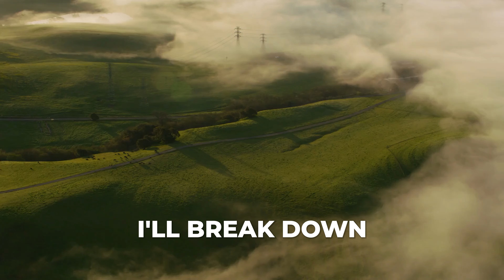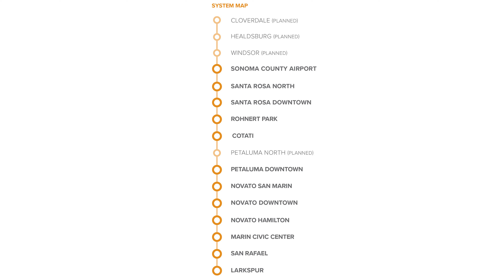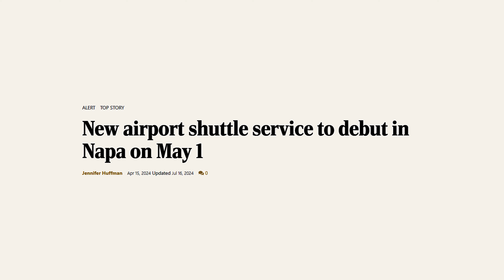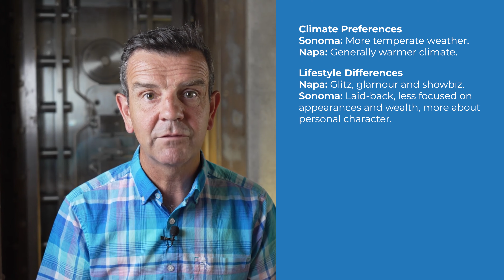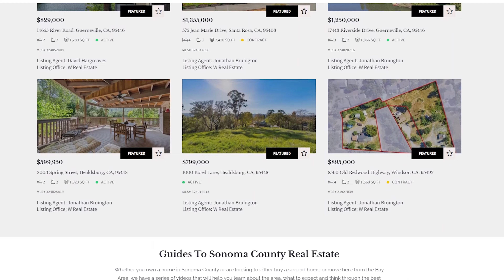Retiring in Sonoma County Vs Napa County: The Ultimate Guide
This is the ultimate guide for anyone considering retiring in either Sonoma County or Napa County. I compiled the best and worst characteristics of each county and will present to you the ultimate answer: Where should you retire?

Are you interested in buying, selling, or investing in Healdsburg California + Northern Sonoma County real estate? Reach out below!

📧 Get The Latest Information on the Sonoma County Housing Market, local businesses & events

This channel is to help you discover Healdsburg California & Sonoma County.

Modern Living Sonoma is dedicated to helping people Sell, Buy or Build their modern dream home in Sonoma County. We are based in Healdsburg and cover northern Sonoma County including Sebastopol, Santa Rosa, Cloverdale and the Russian River including Guerneville. So whether it's moving to or from the area, buying or selling a second home, downsizing from a family home, or finding a wine country investment property we have you covered.

With a proven track record, in just 3 years, I’ve become a top 5 agent in Healdsburg helping over 50 people from the Bay Area just like you. In 2021, we did over $40m in transactions and were awarded W Real Estate’s Agent of The Year.

Prior to setting up Modern Living Sonoma, David ran a digital marketing agency I exited working for clients such as Google, Facebook & Virgin, so when it comes to selling a home, our clients get the very latest in digital marketing.

In my spare time I enjoy photography, cycling, exploring the outdoors, and I'm a lover of great food & wine.

If you are looking for an investment property we go out of my way to understand the complex regulations. If you are looking to buy some land to build a property, we know how to navigate the process from my our own personal experience. If you are looking for your first home, we can guide you every step of the way. If you are looking to buy or sell your dream wine country vineyard estate, we how to help ensure you get the best possible advice.

Timestamps:
00:00 - Intro
00:38 - Location & Transit
06:08 - Weather
09:12 - Outdoor Activities
11:01 - Food
12:03 - Outdoor Lifestyle
13:42 - Healthcare
15:51 - Real Estate
18:06 - Sonoma vs Napa
20:02 - Conclusion